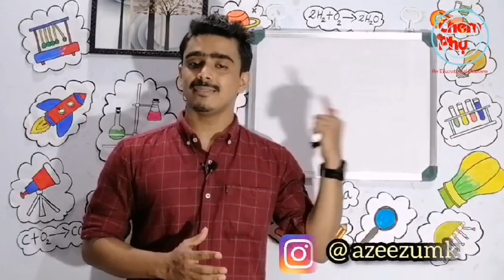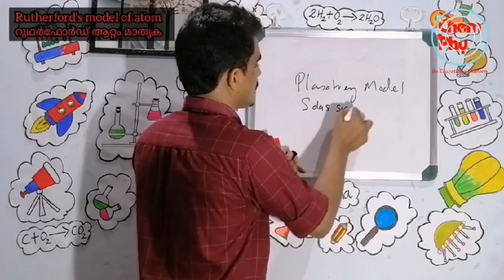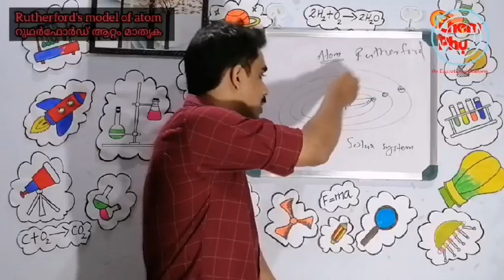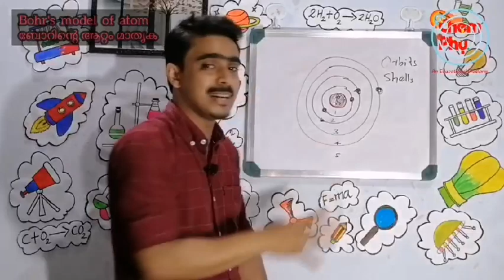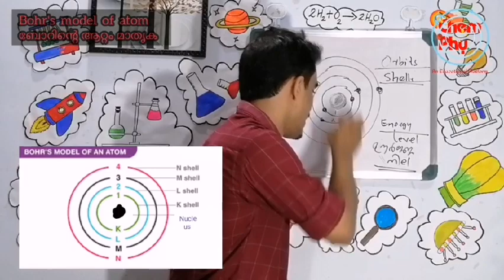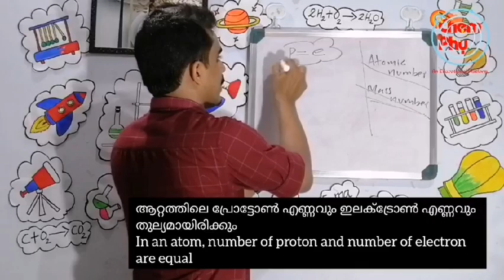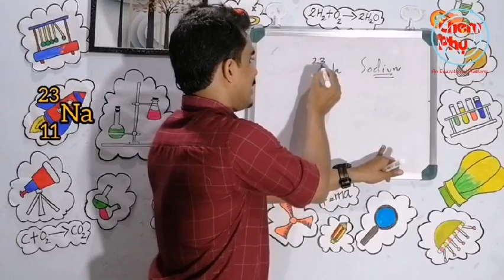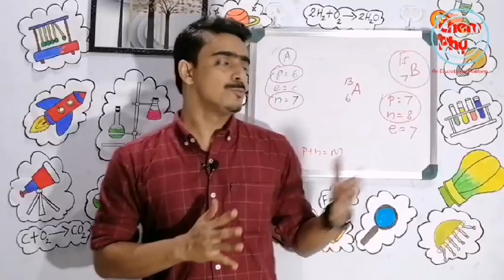9th Chemistry | 1st chapter | Part 3 | Structure of atom | ആറ്റത്തിന്റെ ഘടന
9th chemistry in malayalam

9thchemistryfirst chapter in malayalam

9th chemistry first chapter in english

ആറ്റത്തിന്റെ ഘടന

9th chemistry chapter 1
9th chemistry chapter 1 in malayalam

9th chemistry chapter 1 in english